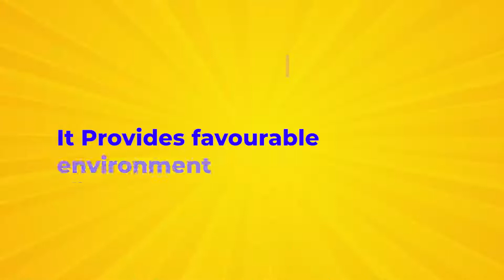Aqua - PS | Bio Remediation in Aquaculture | Fish & Prawn Products | AABT INDIA PVT LTD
Advance Aqua Bio Technologies India Private Limited is an ISO 9001:2015 & GMP certified company, established in the year of 1999 by the team of specialists. We are preparing for change before change beckons by providing high-quality and wide range of Poultry, Veterinary and Aquaculture health Care Feed supplements and Pharmaceutical formulations for healthy Animal kingdom. AABT Pvt. Ltd. is a leading name in India and has a captive market share all over India and exporting to many Asian and African countries with precisely connected dealer network.